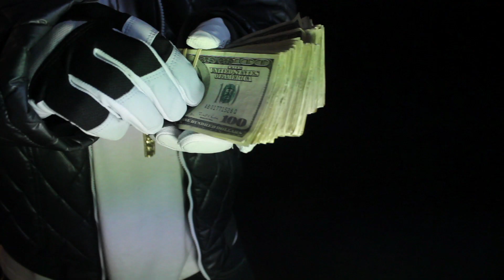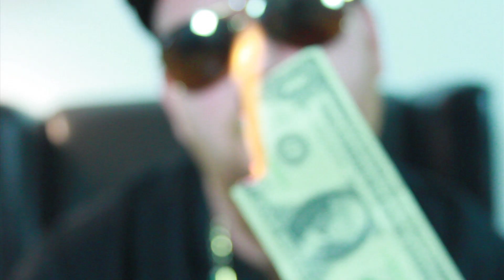Sounds Like Money - Joey Calendar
1st song and video release from Joey Calendars mixtape "Diamond Face"
check out this video montage, just alil something put together by Triple M